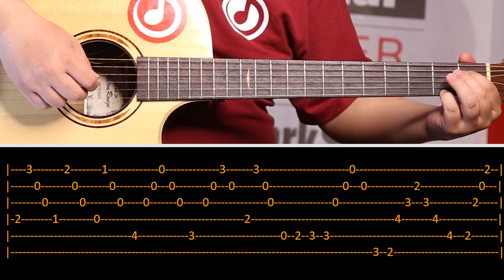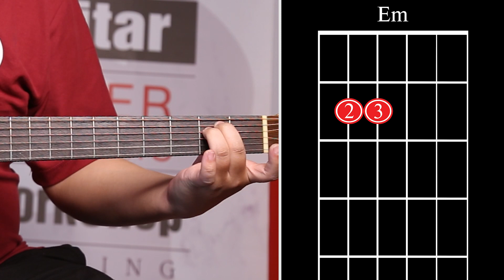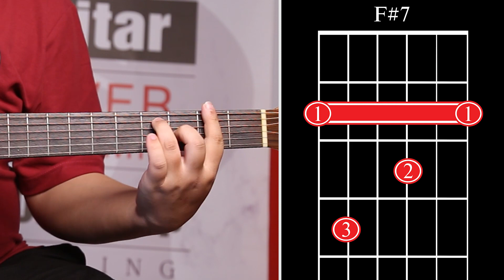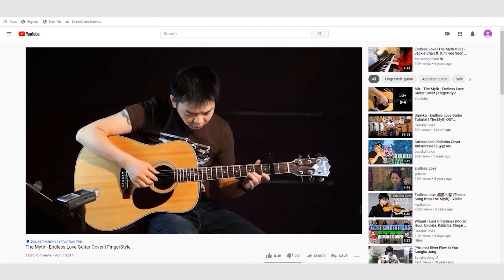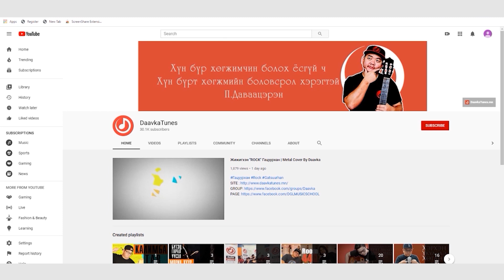Haranga - Boroo | Гитар Хичээл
Харанга Бороо
Насан багдаа наадаж явсан
Нартай борооны дараахь
Солонго чи намайг юунд хуурав даа

Найзан дундаа наадаж явсан
Найз нөхөр анд чи
Намайг юунд замын голд орхив доо
өө
Дахилт:
(Шиврэн шиврэх бороо минь
Ширүүсээд өгөөч наддаа
Чиний шаагих шиврээнд чинь
Сэтгэл минь ханахгүй л байна) 2х

Хар үүл чи улам бөөгнөрөөч
Хамаг амьтаныг сэрээгээд өгөөч
Хурын үүлийг хуралдуулаач
Хурдхан салхилаад өгөөч